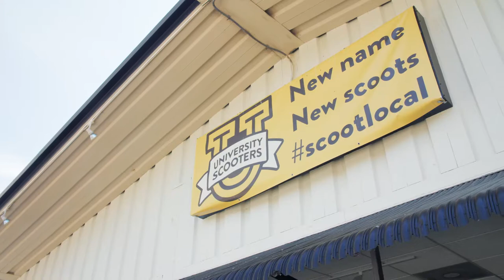Iowa City's Scooter Shop – University Scooters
Hey there 👋 we're University Scooters (but you can call us UScoots).

We're your local, Iowa City scooter dealer here to make it easier to get from where you are to where you want to be. Whether you're looking for your first college ride or one to last you a lifetime, we've got the perfect scooter for you.

or stop in and say hi, we're open Monday - Saturday.